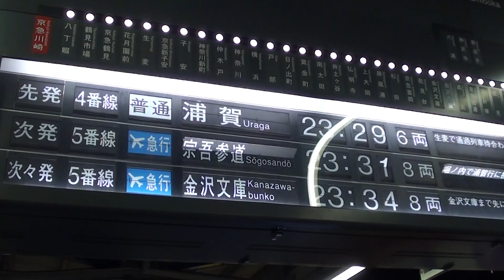京浜急行電鉄・京急川崎駅 パタパタ式発車掲示板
2019/12/29　昔懐かしいパタパタ式の発車掲示板です。